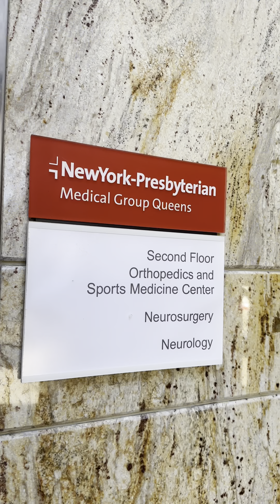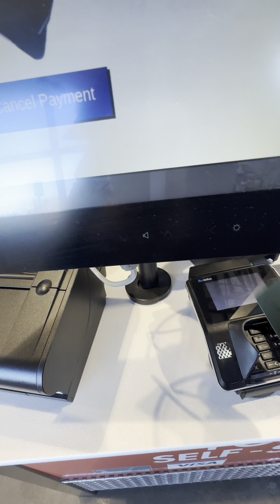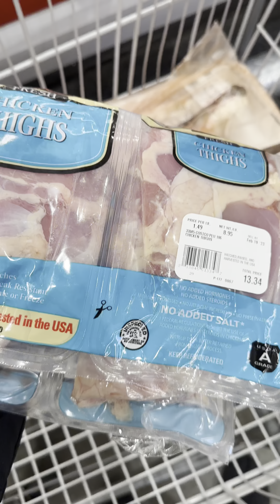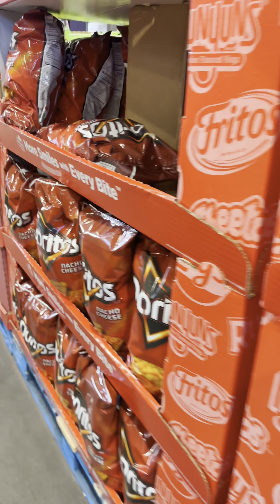Mini Vlog 4 | Bell’s palsy during pregnancy. Sarap ng 🍕 and 🌭 sa costco